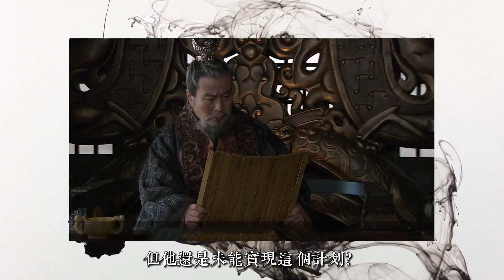曹操的另外一面：伏低做小、左右討好，還得看漢獻帝的臉色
在世人印象中，曹操是北方霸主、一代梟雄。無論從他的政治、軍事行動，還是詩歌創作中表露出的心誌，都能看到這位雄主的意氣風發。但鮮少有人註意到，曹操在創業早期也曾無比艱難。